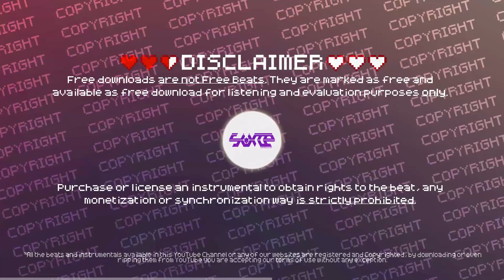🥵 [FREE] Dark Latin Beat - Dark Latin Trap Type Beat Instrumental - Doomed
🥵 Dark Latin Beat - Dark Latin Trap Type Beat Instrumental - Doomed.